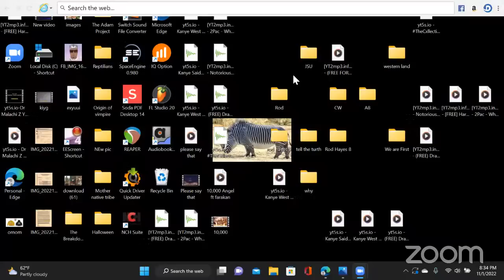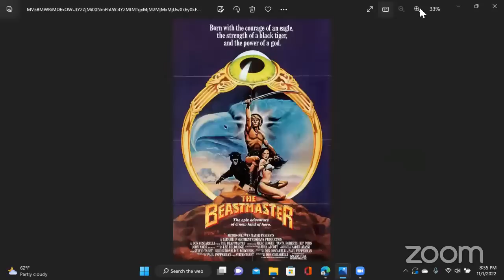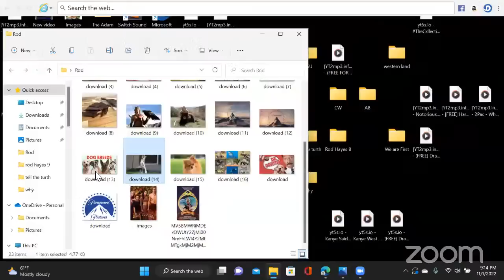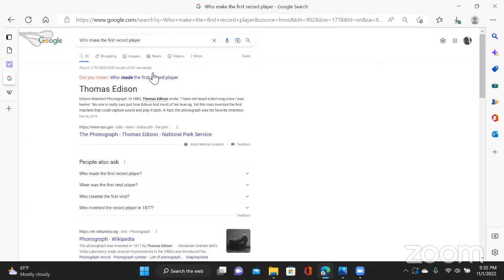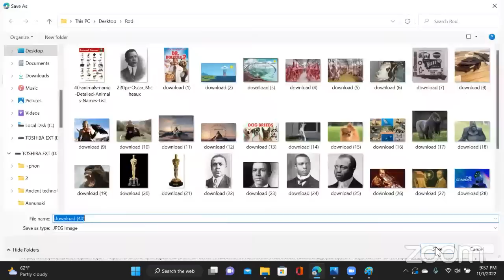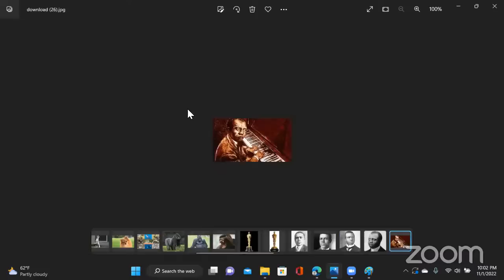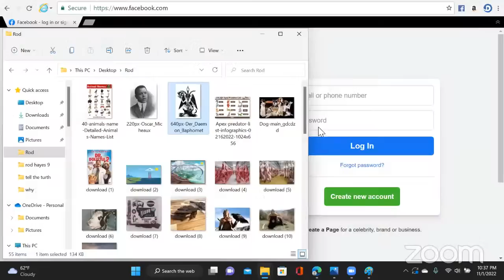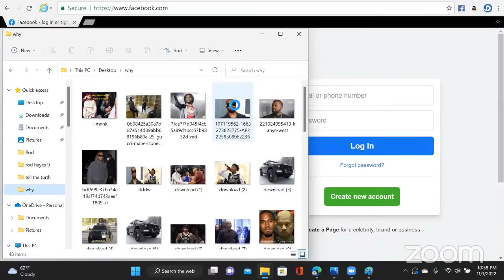Open Vortex Q&A With Rod Hayes